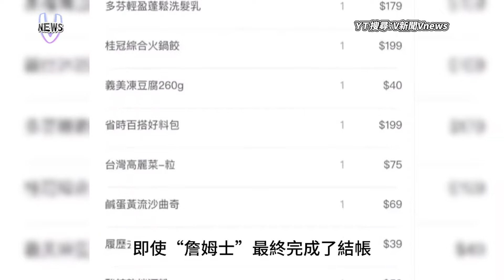網紅要流量不要命？鑽熊窩0距離接觸棕熊遭網痛批｜VS MEDIAｘ@vvnews-vl3xf